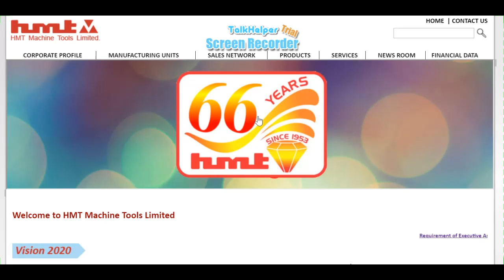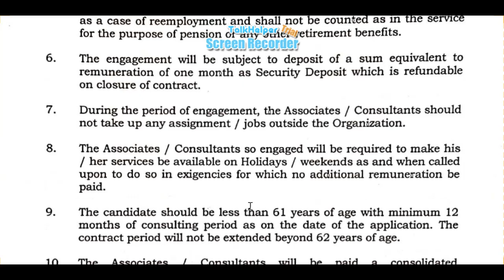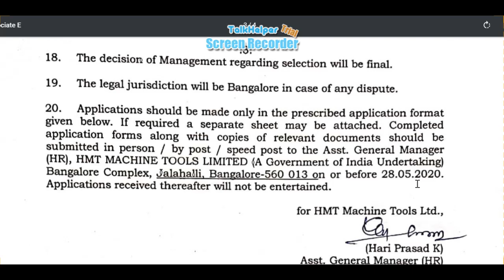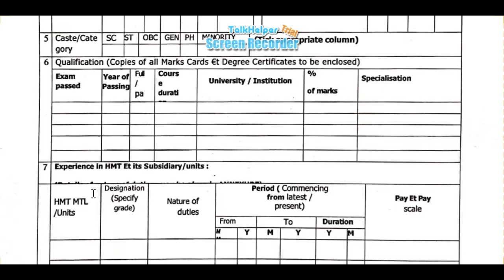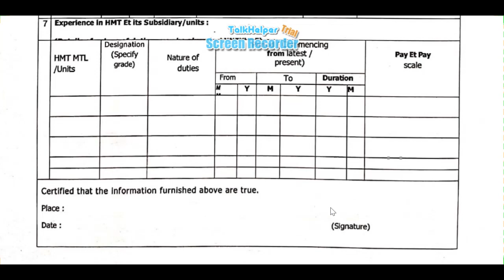hmt jobs| associative govt job | degree job karnataka 2020 | government job